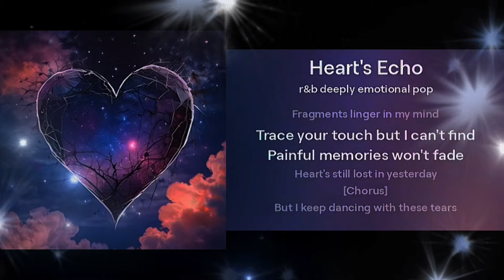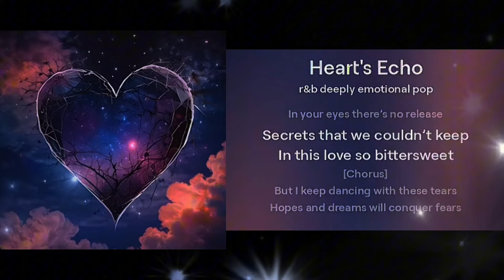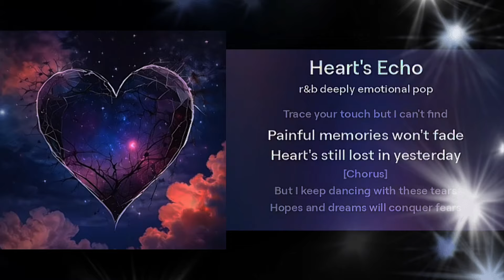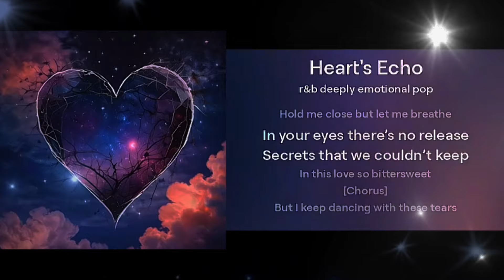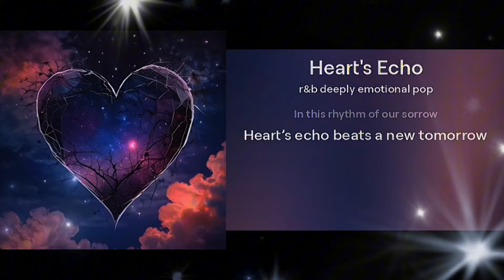Heart Echo ( เสียงสะท้อนของหัวใจ ) - Walk Sway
เสียงสะท้อนของหัวใจ heartecho เพลงสากลเศร้าๆเคล้าน้ำตา เพลงอกหัก very sad song you will cry